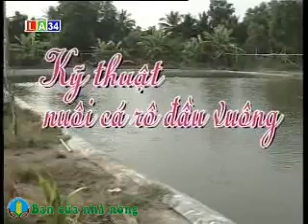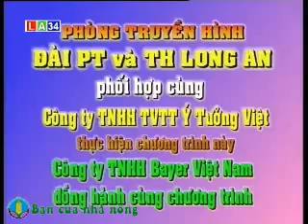Mô hình, kỹ thuật nuôi có rô đầu vuông đạt hiệu quả cao